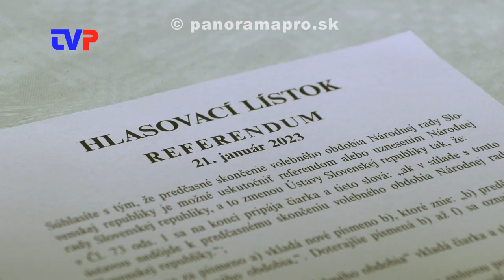Najviac voličov prišlo v Kľaku - 46,29%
Reportáž z Referenda 2023 v okrese Žarnovica.